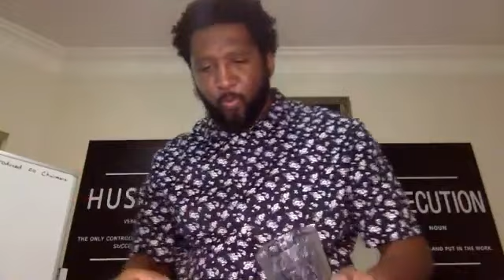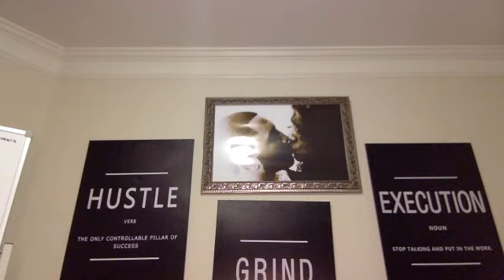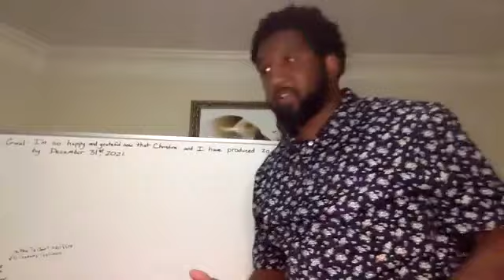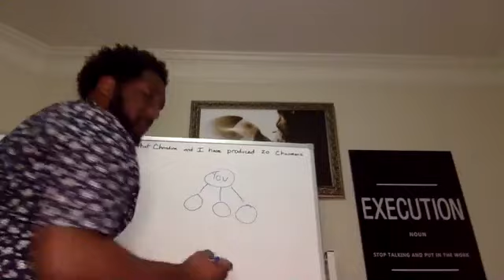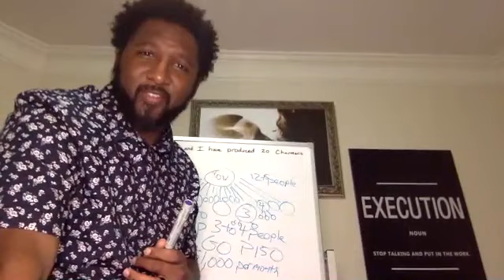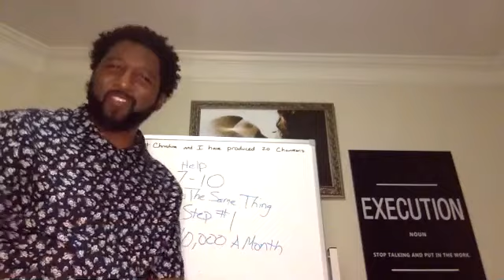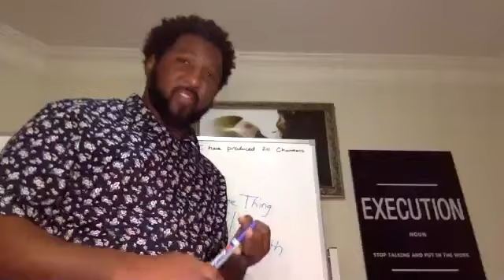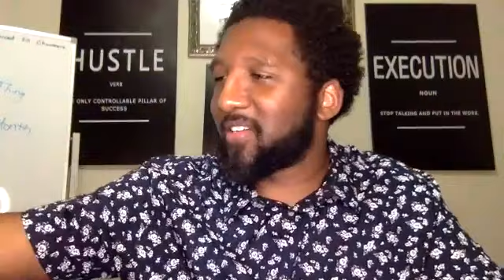Harness The Excitement Of An Event - "Believe Bigger Faster" IBO Mentorship Call for RetiredIn365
Chairman 10 "MrKingdomKash" Charles Dyson does a powerful training on the steps to take after an event to take your life to the next level financially!

Charles and Christina Dyson are Chairman 10 and Platinum 5,000 collectively, leading a massive global organization of people to financial independence. They pride themselves on serving at a high level and providing insight on how to win financially in today's economic climate, giving the field the information to help them elevate to higher levels through the IM Mastery Academy Platform.

In this video, he discusses the simple, but practical, principles that anyone can follow to get Chairman done.